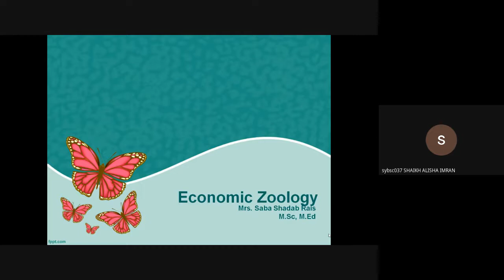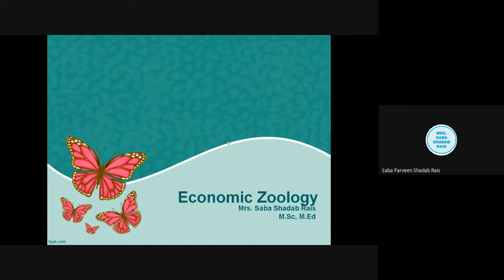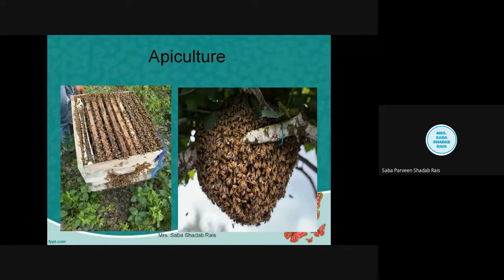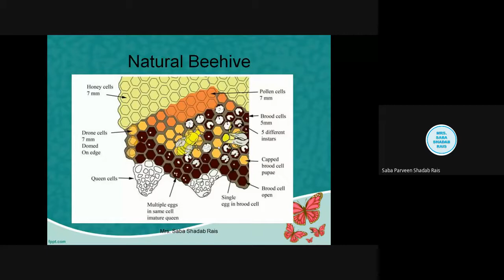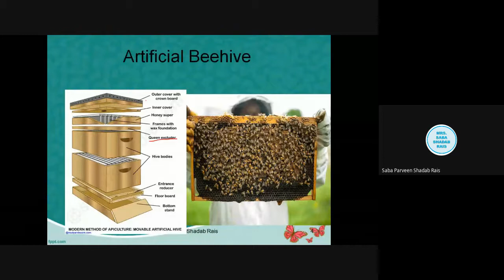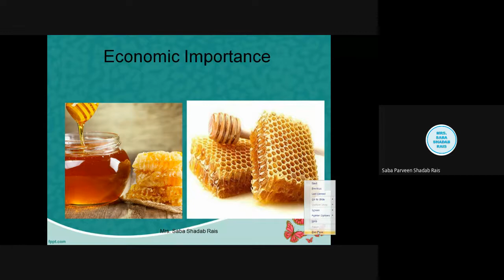Apiculture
In this unit I had discussed
3.1.1 Methods of bee keeping and management
 An introduction to different species of honey bees used in
 Selection of flora and bees for apiculture.
 Advantages and disadvantages of traditional and modern
methods of apiculture.
 Pests and Bee enemies- Wax moth, wasp, black ants, beeeaters,
king crow and disease control
3.1.2 Economic importance
 Honey- Production, chemical composition and economic
importance
 Bee wax- Composition and economic importance.
 Role of honey bee in pollination.
3.2 VERMICULTURE
3.2.1 Rearing methods, management and economic importance
 An introduction to different species of earthworms used in
vermiculture.
 Methods of vermiculture.
 Maintenance and harvesting
 Economic importance: advantages of vermiculture, demand
for earthworms; market for vermicompost and scope for
entrepreneurship.
3.3 DAIRY SCIENCE
3.3.1 Dairy development in India
 Role of dairy development in rural economy, employment
opportunities
3.3.2 Dairy Processing
 Filtration, cooling, chilling, clarification, pasteurization,
freezing
3.3.3 Milk and milk products
 Composition of milk
 Types of milk:
A. Buffalo milk and
B. Cow milk (A1 and A2)
 Whole milk and toned milk
 Milk products